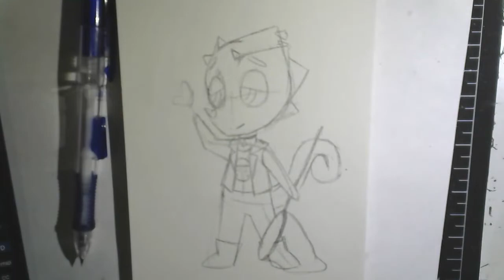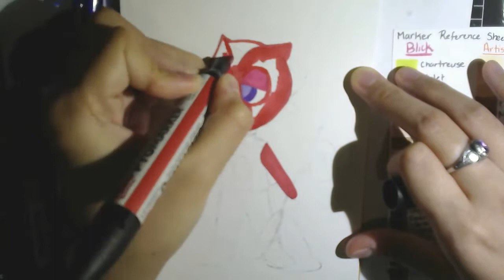Short Speedpaint - Flick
So yeah I got distracted by drawing other things last night and didn't record anything plus didn't find audio for an old animatic to reupload so I just had some fun and drew one of my favorite new characters in New Horizons: Flick. I'm sure he's like everyone's favorite or you hate him 'cause he's super popular right now. I just really like his design and he's also just. Super relatable in how he talks. Which is dumb I know but like. Him doing the 'OK bye' all quiet like is just. ME. I love that. I love him.

I should also draw Cherry one of these days. She was one of my first islanders for NH and I know I got super lucky with them in that I got the punk pup. She's great and I almost always catch her singing. Which means I gotta set up a good stage for her and Flora. So. You know. That's a thing.

Anyway, I should have Tamika and Dana drawn for Friday! Tamika's done being designed and I just gotta draw Dana which is gonna be fun.

Welcome Horizons - K.K. Slider

Materials Used:
Papermate Clearpoint 0.7 Lead Pencil
Maruman Sketchbook (probs could be found at a Daiso)
Kneaded Eraser (also from Daiso)
Alcohol Based Markers
Gelly Roll Glitter Pens
Zebra Sarasa 0.5 White Pen